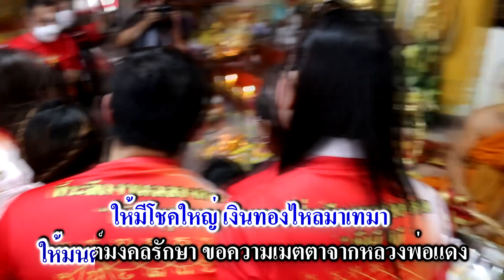เพลง หอบใจไปอยุธยา เชิดชัย วัชราภรณ์ เอ็มวีปาดเนิ้อ